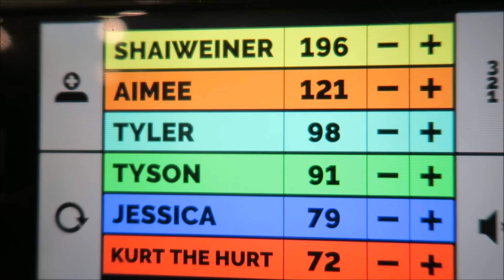❤YOUTUBER GAME NIGHT❤ W/ WatersWife Vlogs & ShaileenandKurt Vlogs! (DAY 615)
Patron Shoutout!!
Elaine Gibson
Susan Cavalloro
Moms Vlog80